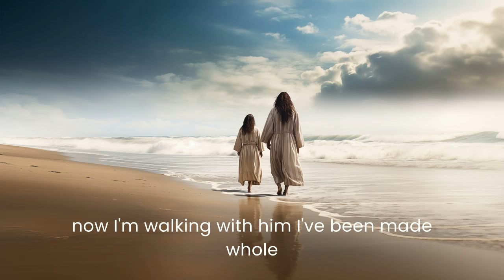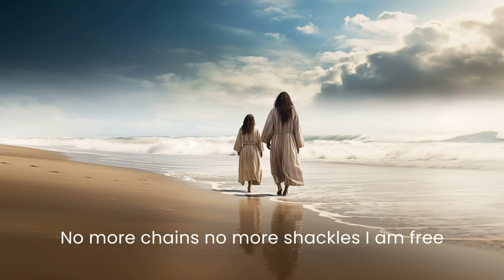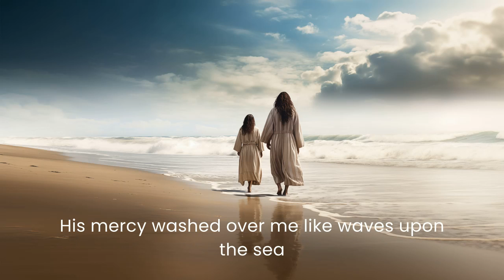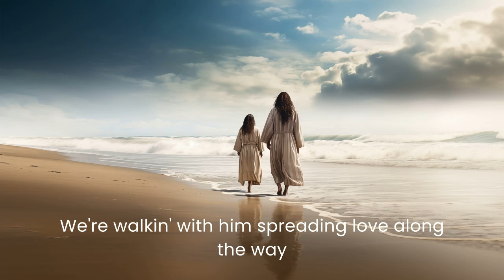Walkin' With Him | Christian Worship Music with Lyrics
Walkin' With Him is an original Christian Worship song produced by the Anointed Family.  Official Lyric Video.  Enjoy!